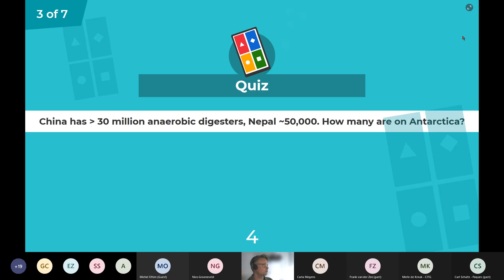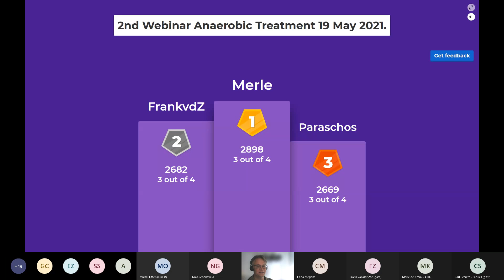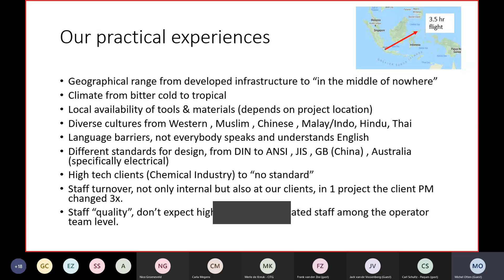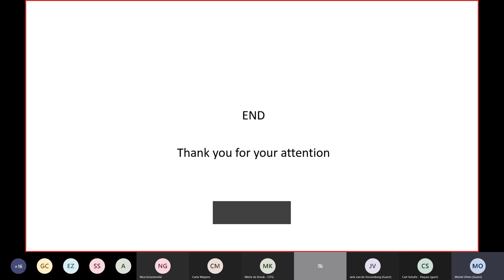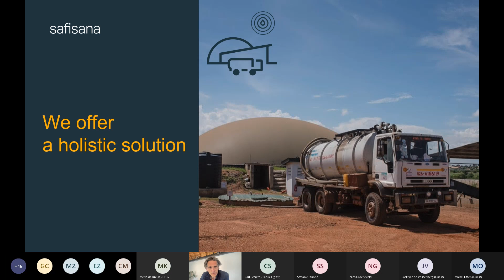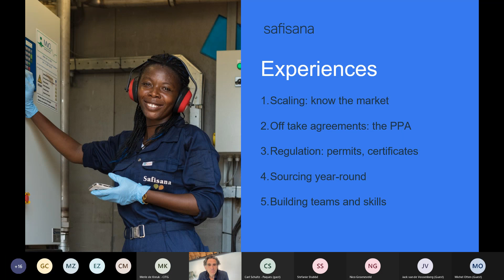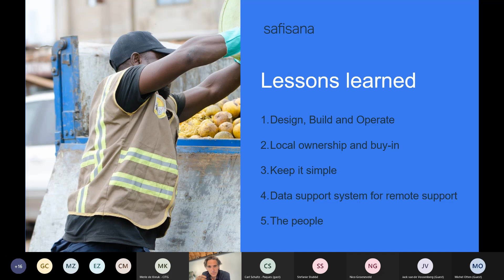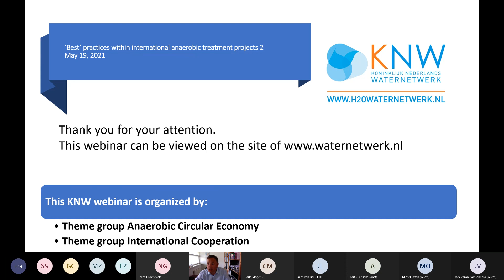TACE webinar on Anaerobic Treatment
Best Practices in International Anaerobic Treatment Projects - Innovative Dutch anaerobic wastewater treatment technologies have been rolled out and are used worldwide. TACE Webinar#2 on projects in South East Asia and West Africa.

Het Koninklijk Nederlands Waternetwerk (KNW) is hét onafhankelijke kennis(sen)netwerk in Nederland. Wij stimuleren het uitwisselen van kennis, kunde en ervaring en willen zo meer samenhang in de watersector creëren. We streven naar meer verbinding tussen praktijk en theorie, tussen werkvloer en management, beleid en uitvoering, tussen nationaal en internationaal en tussen jong en oud.